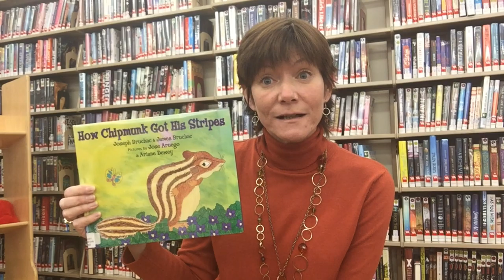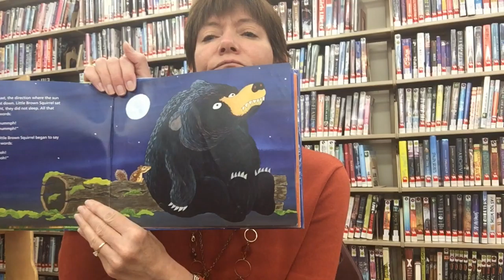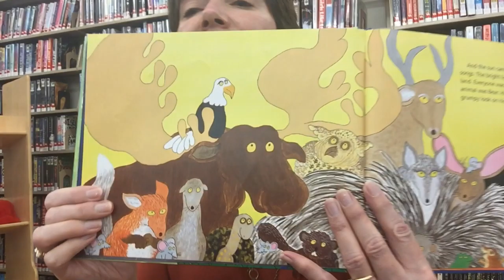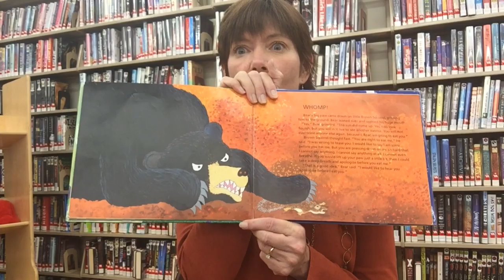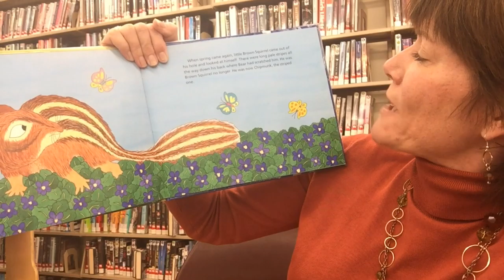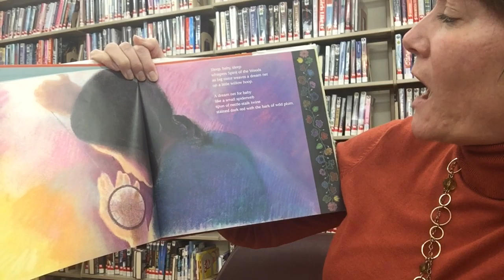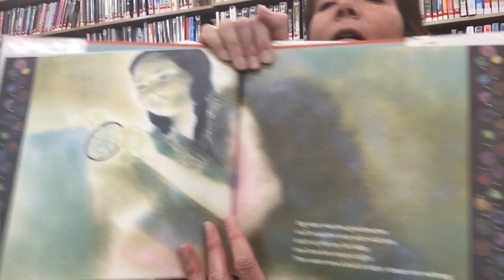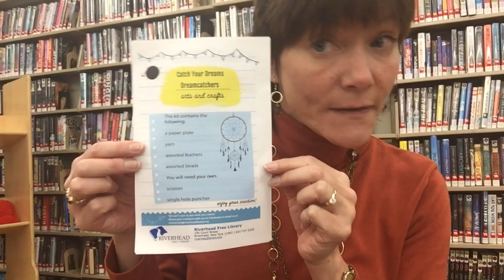Catch Your Dreams - dreamcatchers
Celebrate Native American Heritage Month with some traditional Native American folk tales and learn how to make a dreamcatcher.